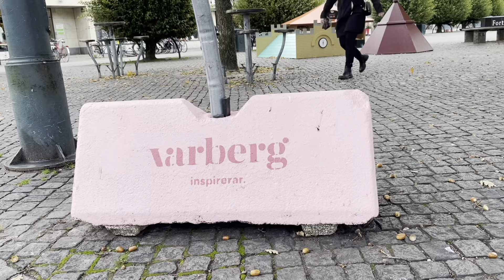ชิมผัดไทยกุ้ง ชมเมือง Varberg 📍 Pad Thai ✧ thai food ✧ thaimat ✧ อาหารไทย ✧ เที่ยวสวีเดน ✧ สวีเดน 🇸🇪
คลิปที่.47 ʕ •ᴥ•ʔっ♡
ไปทานผัดไทยที่ร้านอาหารไทยในเมือง Varberg ชมบรรยากาศเล็กๆน้อยๆของเมือง Varberg ประเทศสวีเดน
ขอบคุณทุกท่านที่แวะมารับชมนะคะ 🙏💕
มนุษย์ป้าสวีเดน SWEDEN 🇸🇪